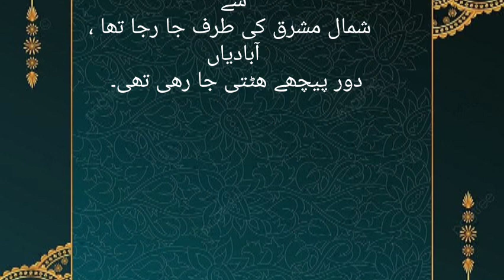جب غدار سپہ سالار نے لشکر کشی کے لئے عیسائیوں کی طرف قاصد روانہ کئے زکوئ کی موت/آسلامی تاریخی واقعات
جب غدار سپہ سالار نے لشکر کشی کے لئے عیسائیوں کی طرف قاصد روانہ کئے زکوئ کی موت/آسلامی تاریخی واقعاتHistory of Crusades and Salahuddin Ayyubi - Episode 07 | h#salahuddinayubiseries